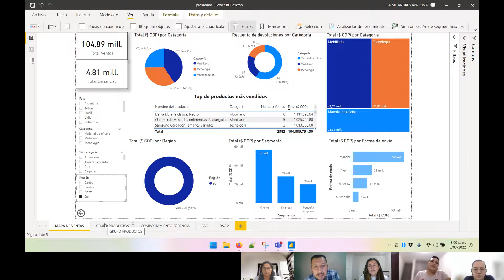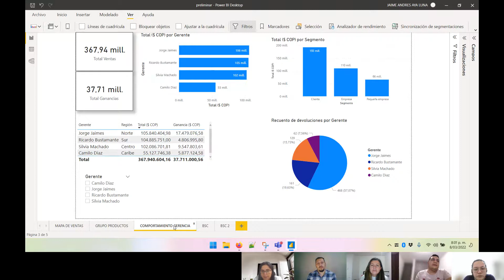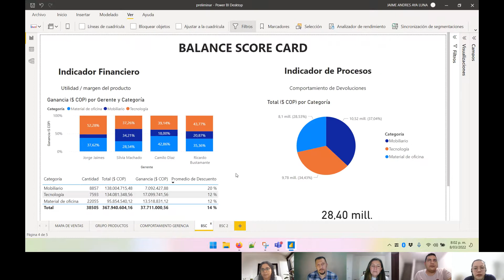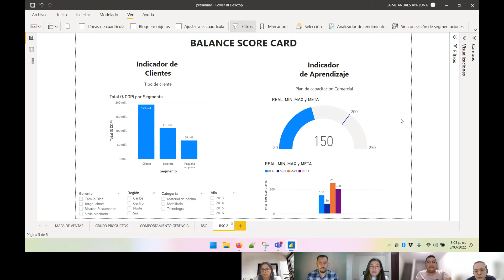Sustentación Taller Financiero 20220308 195900 Grabación de la reunión